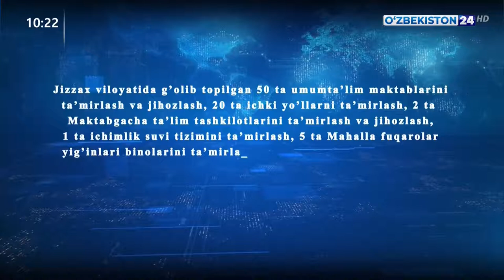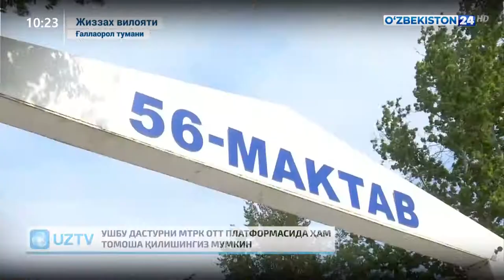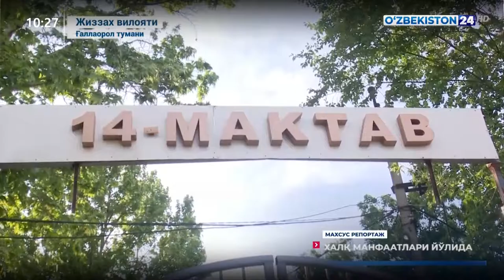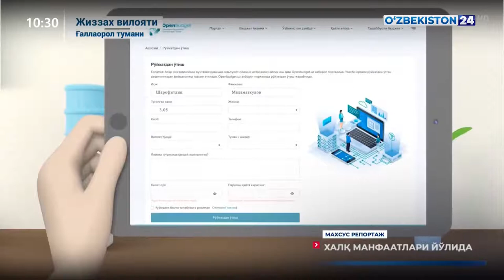Махсус репортаж | Халқ манфаатлари йўлида